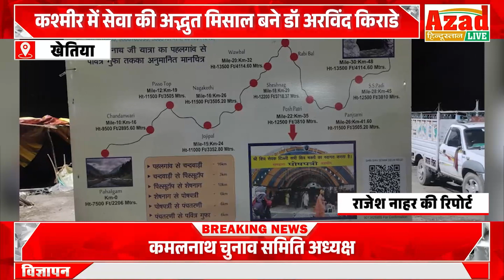कश्मीर में सेवा की अद्भुत मिसाल बने डॉ अरविंद किराडे